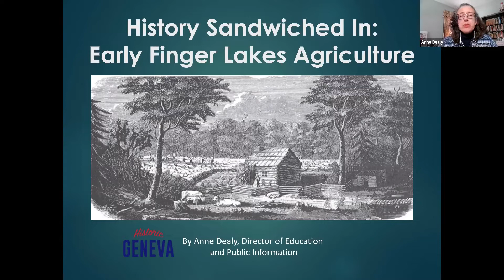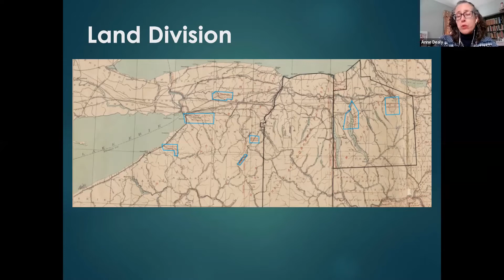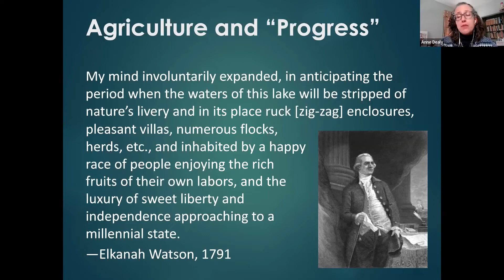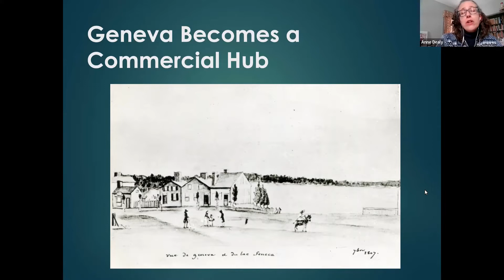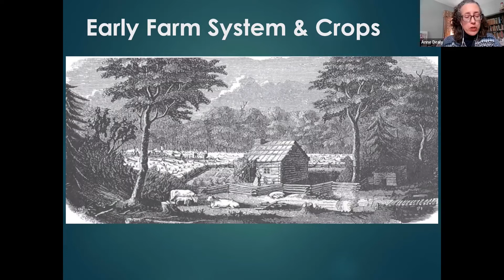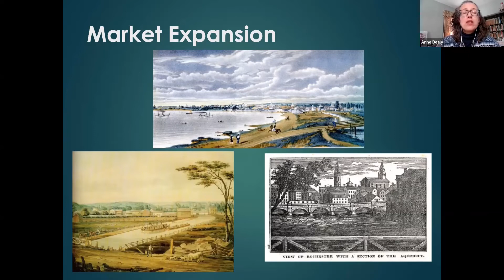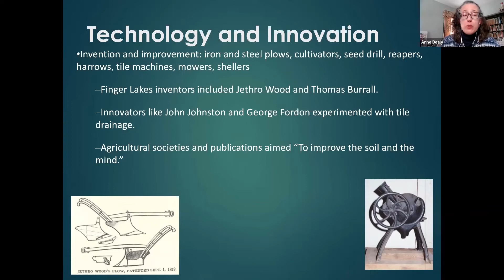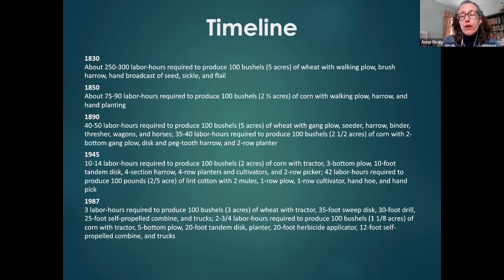History Sandwiched In: Early Finger Lakes Agriculture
Join Historic Geneva Educator Anne Dealy in this virtual presentation to learn about the development of early Finger Lakes agriculture in New York State. Discover how the area and the nation shifted from self-sufficiency to market farming over the 19th century.

Produced by staff and volunteers at Historic Geneva, formerly the Geneva Historical Society. Historic Geneva tells the stories of Geneva, New York. Discover these stories online and in person through the Geneva History Museum, Rose Hill Mansion, and Johnston House.

Like what you see? . Keep us telling Geneva's stories!